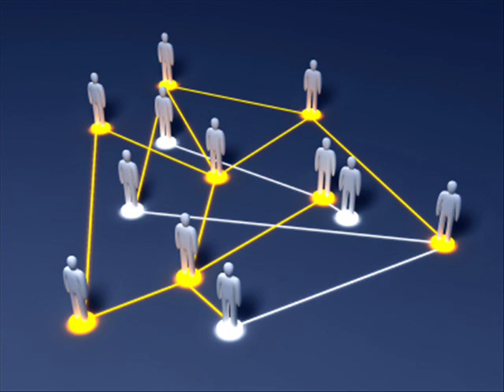Humpty Dumpty - Widespread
that mid panorama
of rooftops with antennas
would be drama?

Who would have suspected
the subtle ways
they turned our naked freedom
into days?

we would be so happy
with the imposing size of understanding?

Or maybe in the end
it was us
but we got the chance to blame somebody else
'cause we are someone else

And it's so nice
to lie here again
it's so sweet
to die here again
guide me with your hands
I do not have
the money to pay a second prize

And everyday it gets lighter
now that I became a daily writer
and I became the warden of myself
curled up in my very shell

it's spasm of communicating spell

or maybe in the end it was me
but I got the chance to blame someone else
'cause I am someone else